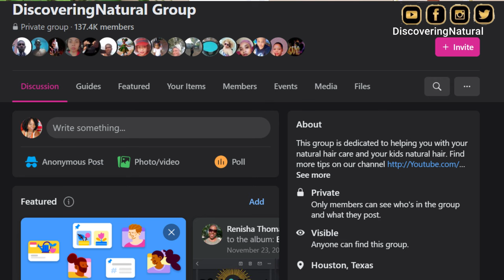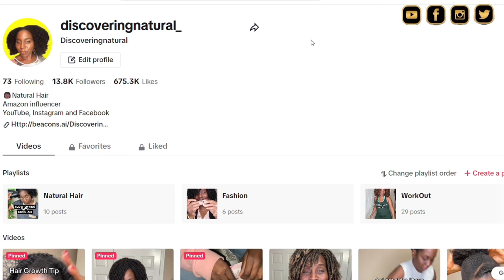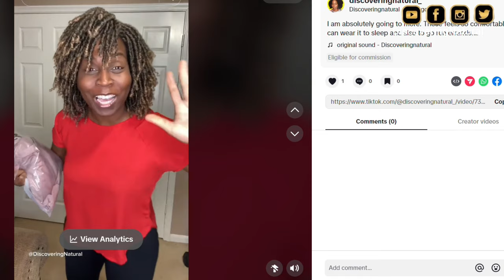African Women Who Wear Wigs Have Low Self Esteem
Veteran Nigerian actress, Taiwo Ajai-Lycett, has said that African women who wear wigs to augment their beauty, have low self-esteem.

The broadcaster and National Honours Award holder made the remark in an interview with Vanguard at a function in Lagos.

She opined that God has blessed African women with the best kind of hair of all races and wondered why African women would rather go for 'human hair' instead of rocking their natural hair.

“We have been blessed with the best kind of hair that we can transform into any kind of looks we desire. We have to love ourselves as Africans and appreciate our God-given beauty. Our Africanness is what stands us out among all the races of the world,” she said.

“The African woman is beautiful in all ramifications. I believe women who go for wigs and human hair have low self-esteem. Their desire to look western and foreign is a sign of low self-esteem.”

She also emphasized the importance and role of women in the society.

“If you want your life to be in order and successful, be kind to the women in your life. It is when the women in your life are happy that you can truly be happy. By women, I mean your mother, your wife, your sister or as the case may be." she added.

If you live outside the US, you can get any product shipped to you.

FILMING EQUIPMENTS
Camera: Canon EOS 80D
Canon G7X Mark II
Best Podcast Microphone for Beginners
Editing Youtube videos
                 Editing software              ►  Filmora9 and PowerDirector CyberLink